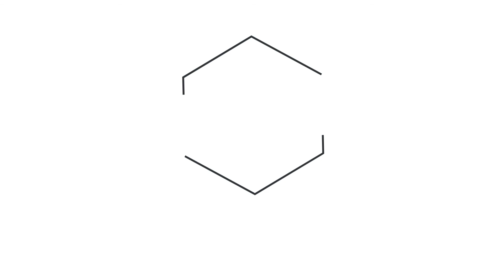George Sfougaras Conversation Part 1 - Why He Makes Work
Artist George Sfougaras is based in the UK and works and exhibits internationally, in collaboration with a network of partners.  His work is concerned with the way people’s lives are affected by history and how national symbols, myths and rhetoric shape identity. Sfougaras was born in Greece to parents who were refugees from Asia Minor and who subsequently came to the UK during the 1970s military Junta period. These narratives form the cornerstone of his work.

Sfougaras is one of six ‘inspiring, internationally renowned artists’ selected by Creative Leicestershire 2019-20. He has gained recognition with his reconstructed maps and narrative portraits and published suites of prints and books reclaiming aspects of Jewish, Arab and Greek history. Exhibition prizes include Small Print International (2015) and Ideas on Paper (2016). He was a finalist in Freedom.org’s Depicting Human Rights competition 2017 and was invited to speak on Identity at the Asia Triennial in Manchester in 2018. In 2017-18 he exhibited at Rugby Museum and Art Gallery and Leicester New Walk Museum, Alexandria Library Manchester, Valletta Malta, and Chania Greece. He was artist in residence in Crete in March 2019 and in Germany in July-August 2019. He has held a variety of roles in Education, from teaching Art to most recently the headship of a Special school. He was the UK partner in the LEHO (Hospital School Education) EU project and served as a Director of the WELL Educational Trust 2012-15.